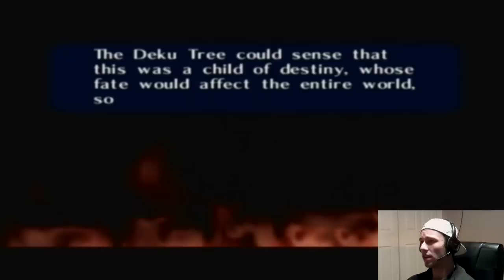♪ TLoZ: OKAREENA UV TYME [Blind/Facecam]- Episode 27- Ganondorf and My Horse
Back to voices!... So fitting : ) ...THAT'S MY HORSE!